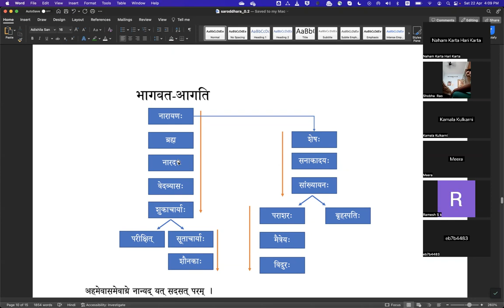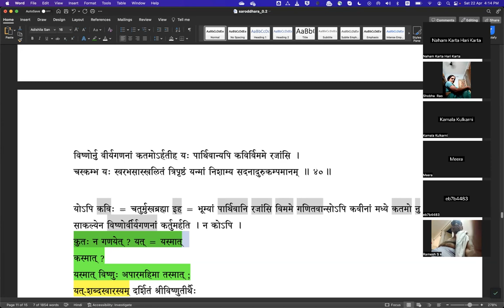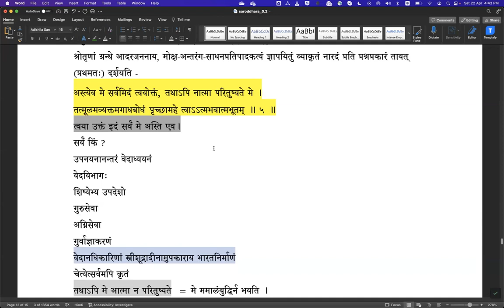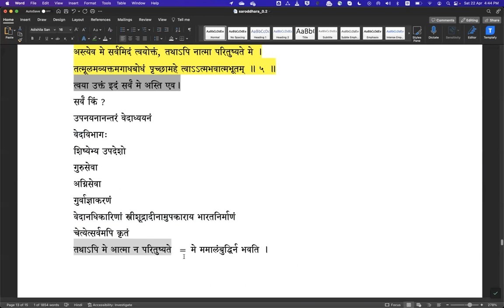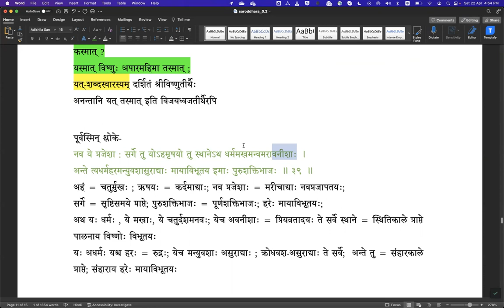Day 4- Bhagavata Saroddhara - 22nd April 2023 - Shloka 4&5 - by Sri Vijayananda